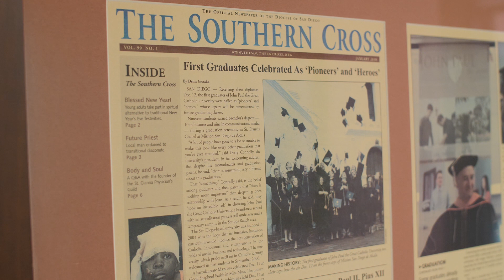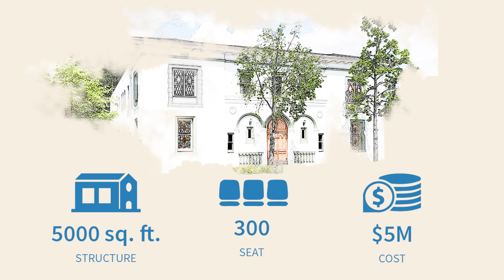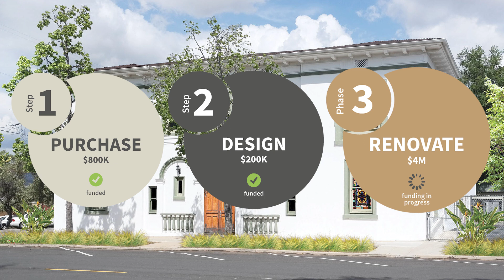Chapel Fundraising Update from Dr. Connolly | Build for Impact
In this video, President Connolly shares about recent updates to our Mother Teresa of Calcutta Chapel fundraising. Thanks to a very generous donation of $1M from parents of an alum, we are now at $2M out of our $5M goal to begin renovation! We are so excited for what this Chapel will mean for our campus community, providing a dedicated space for Mass and prayer.